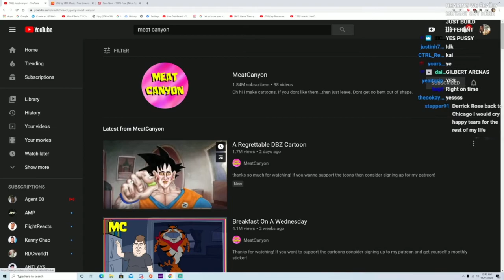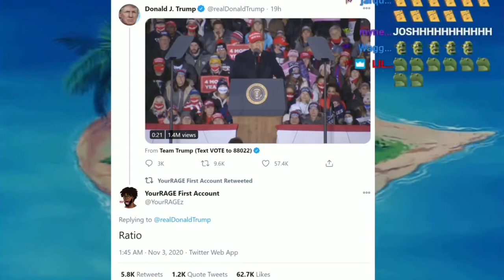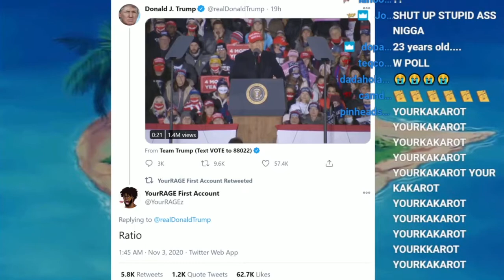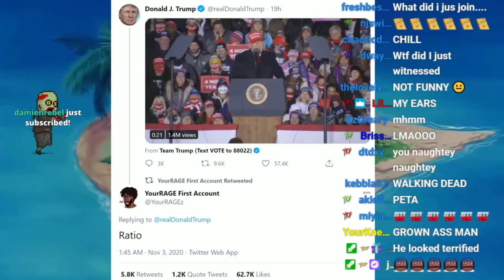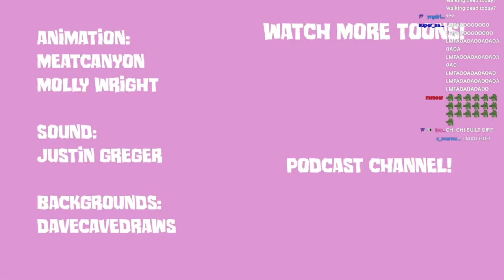YOURRAGE CRIES REACTING TO MEAT CANYON: A Regrettable DBZ Cartoon